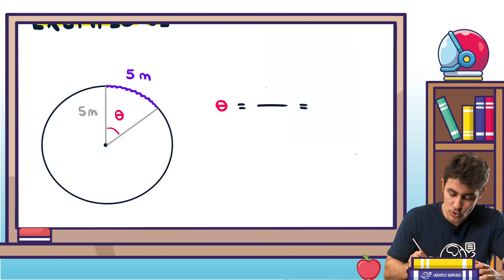Definição de Radiano: Exemplo 01 | Trigonometria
Essa é mais uma aula de TRIGONOMETRIA, do curso Lições de Matemática: o curso completo de matemática do Universo Narrado.

👉🏻 Baixe os materiais complementares de trigonometria (notas de aula, exercicios, resumos, etc)

Na aula de hoje vamos estudar, dentro da trigonometria, a parte de medidas de arcos e ângulos: o que é um radiano? Vamos fazer um exercício resolvido sobre radianos nessa aula de matemática.

No curso Lições de Matemática você terá a oportunidade ter um estudo completo da matemática, de forma personalizada: temos trilhas de conhecimento em que você pode aprender matemática do zero até o nível de profundidade que quiser: matemática para ENEM, matemática para vestibulares, matemática para concursos, matemática para provas militares, matemática para ESPCEX e matemática para IME/ITA.